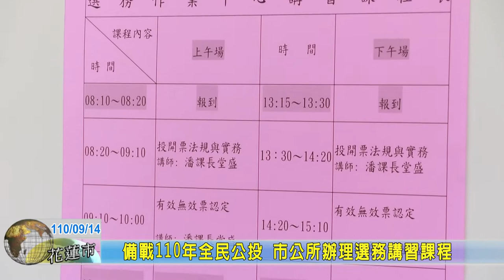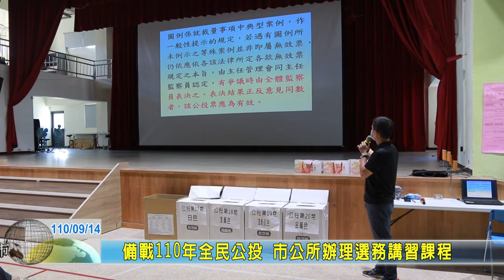20210914 05 備戰110年全民公投 市公所辦理選務講習課程